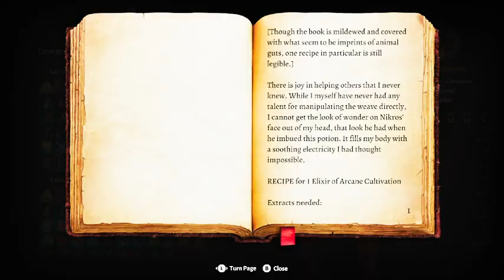Time to Kill the Hag | Baldur's Gate 3 Solo Part 9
I found iut later that the sheep are actually red caps -- Watch live